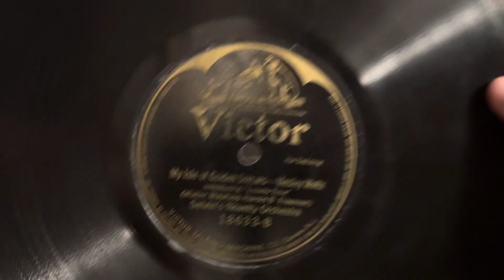My Isle of Golden Dreams-Medley Waltz (Selvin’s Novelty Orchestra) (1920) 78 rpm record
Walter Blaufuss and Harold B. Freeman